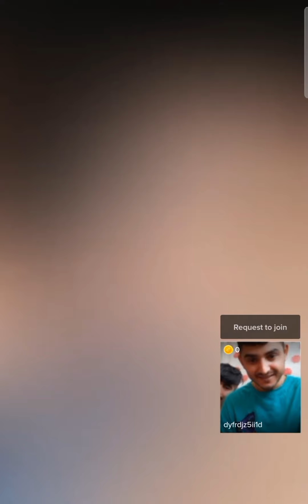Malgaro sara da jome mazegar garm laif taso tol da para manana zargo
Dear friend we upload the best advice  Pashto video for your voice the best category anytime you are watching the video subscribe to our channel far more video to watch from our channel and don't forget to click on the bell icon to get notification about our new update thank you.